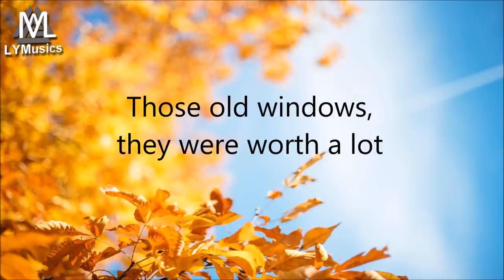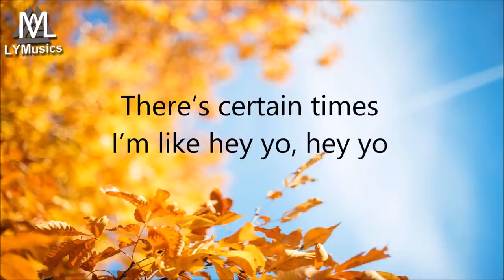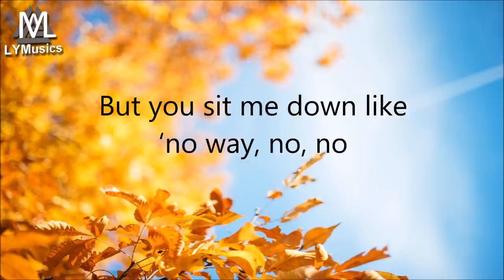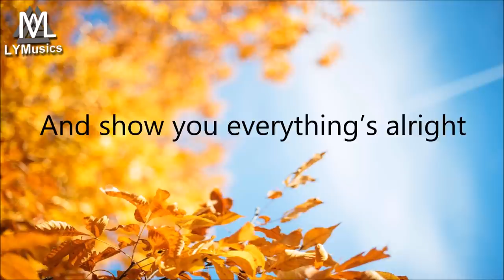Pierce Fulton - Listen To Your Mama (Lyrics)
LYRICS

There were days when I thought I could do no wrong
I dug holes built jumps in the neighbor’s yard
Threw rocks next door at the vacant barn
Those old windows, they were worth a lot
There’s certain times I’m like hey yo, hey yo
But you sit me down like ‘no way, no no,
You say keep it simple today yo, way yo
I’ve come to learn that’s the way yo, way yo

So listen to your mama, even if you’re always right
She’ll help you with your problems, and show you everything’s alright

So we packed up the car, hit a one-way road
Straight up to the woods and the wild unknown
There were signs on my face the objection showed
I didn’t want to know, it was best to go